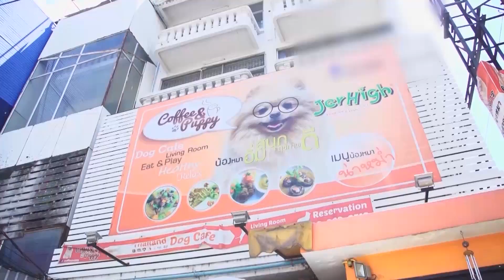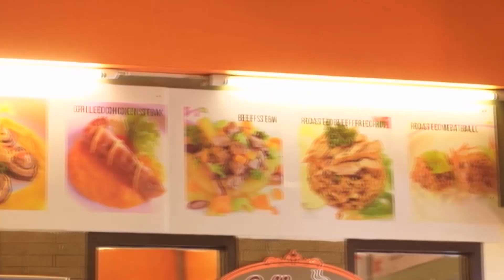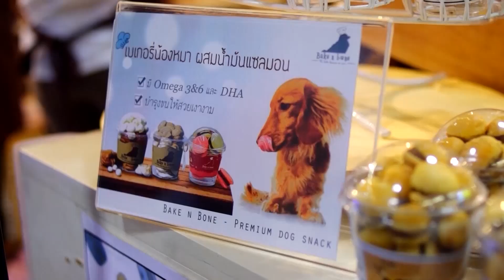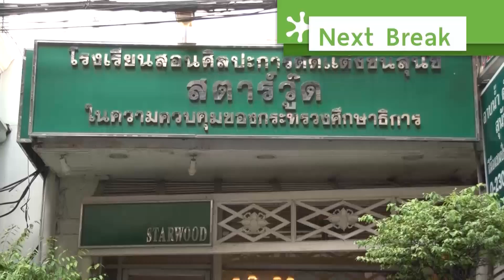ทีวีบูรพา กบนอกกะลา : ธุรกิจเพื่อสัตว์เลี้ยง (1) ช่วงที่ 3/4 (3 ก.ค 58)